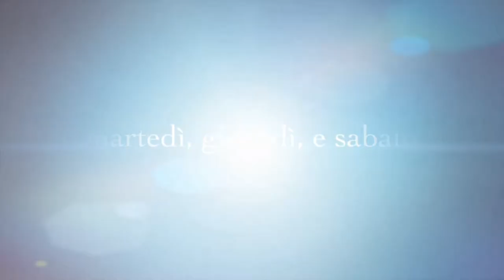FACCIAMO LA MAIONESE FATTA IN CASA DA FRAGOLINA